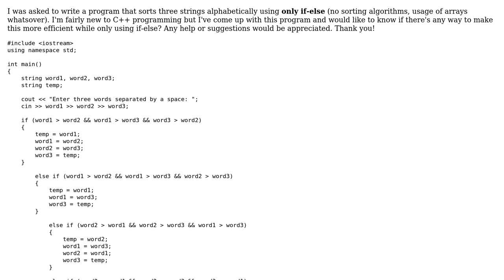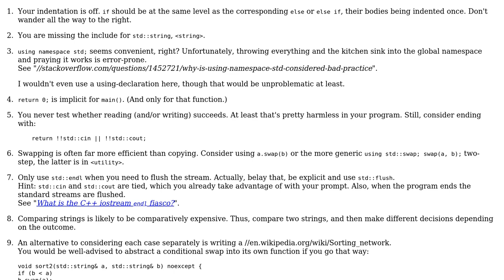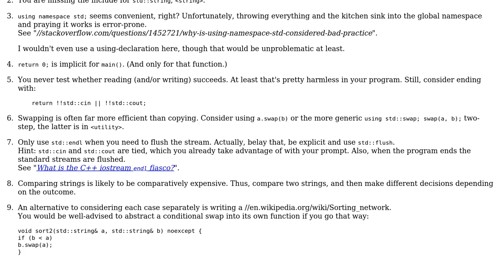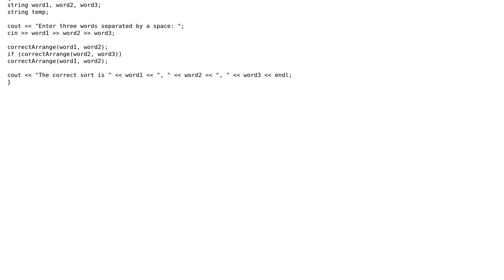Sorting string with if-else (2 Solutions!!)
Sorting string with if-else

With thanks & praise to God, and with thanks to the many people who have made this project possible! | Content (except music & images) licensed under CC BY-SA | Music | Images & others | With thanks to user Iy 716 user Deduplicator user Alex Shirley and the Stack Exchange Network Trademarks are property of their respective owners. You are responsible for your own actions.